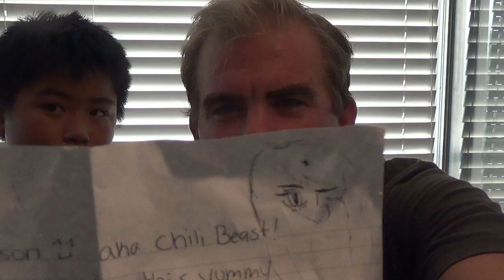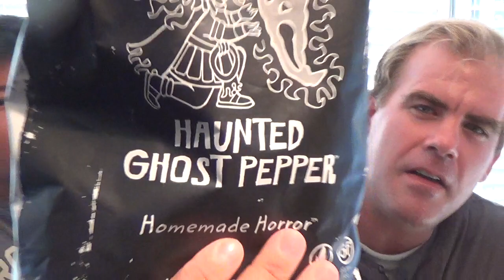Paqui Ghost Chip Review With My Son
It was awesome doing a review with my son Ticket.  This is a very high quality product and I highly recommend you buy this product.